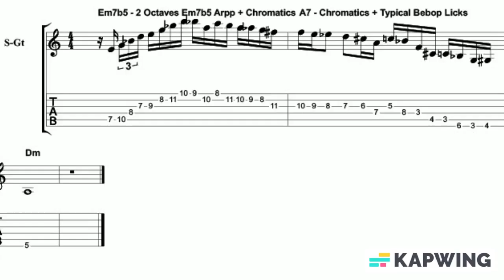Fast Minor 2-5-1 Jazz Lick - Em7b5-A7-Dm George Benson Style